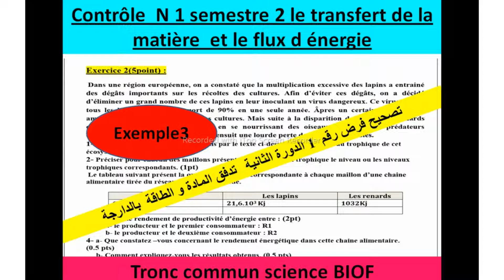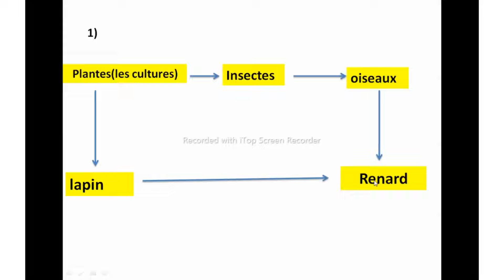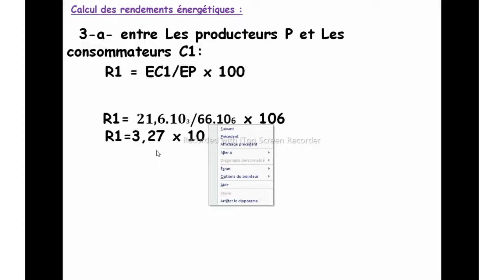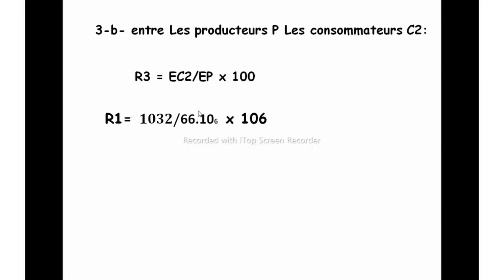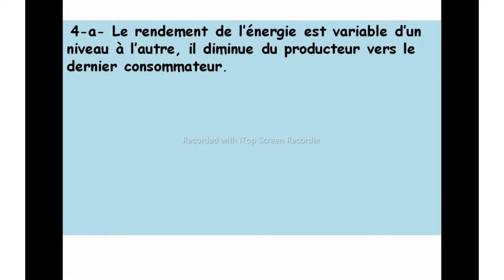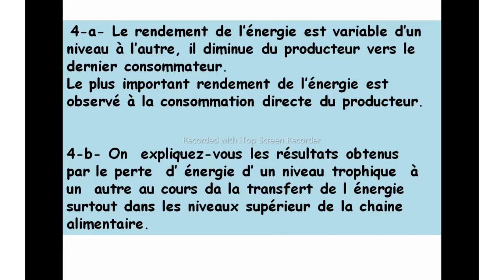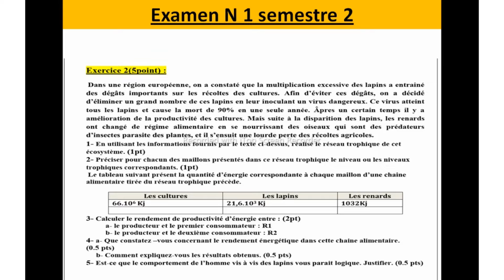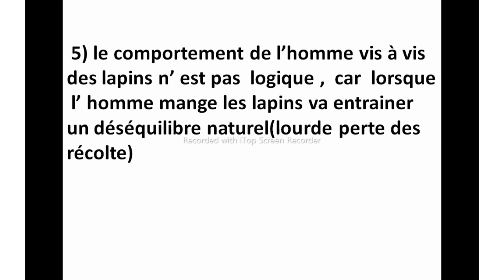examan 1 svt de transfert de la matiére et d énergie - rendement énergitique ( تصحيح بالداريجة)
Controle N1 svt de transfert de la matiére et le flux d énergie dans l écosysteme ( تصحيح بالداريجة)
تصحيح فرض رقم 1 دورة  الثانية

 contrôle N1  transfert de la matiére et le flux d énergie et des facteurs
climatiques ( بالداريجة)
contrôle N1de chapitre 4: le  transfert de la matiére et le flux d énergie dans l écosystéme
contrôle N1 de chapitre 3:les facteurs climatiques et leurs relations avec les etres vivant

# controle 1 semstre 2 transfert de la matiére et le flux d énergie dans écosysteme tcsf